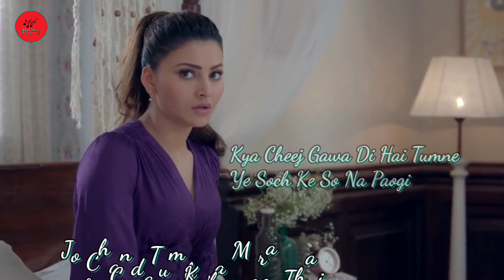Wo Chand Kaha Se Laogi Lyrics | Vishal Mishra | Urvashi Rautela, Mohsin Khan | Manoj Muntashir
Original Song Credits :

🎶 Song Composed & Arranged by
🎤 Singer : Vishal Mishra
➟ Lyrics : Manoj Muntashir
➟ Music Produced & Arranged By : Vishal Mishra
➟ Music Production Assistant : Shubham Srivastava
➟ Music Assistant : Kumar Gaurav & Shubhansh
➟ Mixed & Mastered : Shadab Rayeen @ New Edge Studios
➟ Assistant Eng. : Abhishek Sortey & Tapas Sahoo
➟ Flute : Naveen
➟ Guitars And Strokes : Shomu Seal
➟ Pianica : Shomu Seal
➟ Bass : Vishal Mishra
➟ Dholak : Shibu
➟ Recorded At: Vm Studios (Mumbai), Showbiz Studio (Mohali) And Mp4 Records (Mohali) By Shubham Srivastava
➟ Vishal Mishra Managed By : Mayur Hasija
➟ Team Vishal Mishra Studio : Manish Saini, Tejinder Singh, Pawan Issac & Shivam
Lyrics Video Editor: Ashutoashutosh
Wo Chand Kaha Se Laogi : Lyrics

Dil Toda Toh Kyun Toda
Itna Toh Bata Deti
Koyi Bahaana Kar Leti
Koyi Toh Wajah Deti

Jab Yaad Tumhein Main Aaunga
Raaton Mein Bahot Ghabraogi

Kya Cheez Gawa Di Hai Tumne
Ye Soch Ke So Na Paogi
Kya Cheej Gawa Di Hai Tumne

Jo Chand Tumhara Mera Tha
Woh Chaand Kahan Se Laogi
Yeh Soch Ke So Na Paogi

Kya Kya Baatein Karti Thi
Baahon Mein Kho Ke
Tum Jo Bichhde
Mar Jaungi Main Ro Ro Ke

Auron Se Tum
Dohrati Ho Jab Ye Baatein
Yaad Aati Hain
Kya Mere Sang Gujri Raatein

Dekhne Wale Tumhein Toh
Honge Lakho Mein
Mere Jaisa Pyar Hoga
Kiski Aankhon Mein

Chahe Jitni Koshish Karlo
Kisi Aur Ki Ho Na Paogi

Ye Soch Ke So Naa Paogi

Wo Chand Kahan Se Laogi

Aasmaan Tera Roshni Ko Taras Jayega
Chaand Ye Laut Kar Ab Na Aayega

Woh Chand Kahan Se Laogi

Barishon Mein Chhup Ke
Jitna Roya Hu Main
Tumko Bhi Utna Kabhi Rona Padega
Sirf Mera Tootana Kaafi Nahi Hai
Tumko Bhi Toh Muntashir Hona Padega…